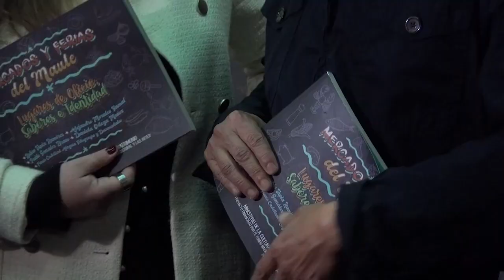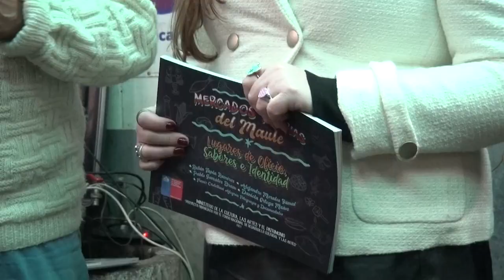LIBRO RESALTA MERCADOS Y FERIAS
LIBRO RESALTA MERCADOS Y FERIAS 13:44
Bajo el título “Mercados y ferias del Maule”, un nuevo libro fue presentado con las historias y tradiciones que dan forma a estos espacios fundamentales para la cultura de las localidades regionales y que buscan ser preservados.